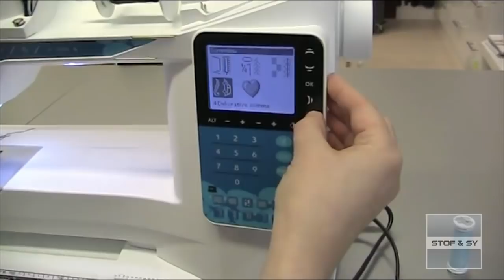DIY - sy selv en sød pigekjole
Lene syr i denne video en supersød sommerkjole i størrelse 6 år efter Onion 20051 mønstret.
Hvis du vil sy kjolen sammen med Lene, har vi samlet, hvad du skal bruge her